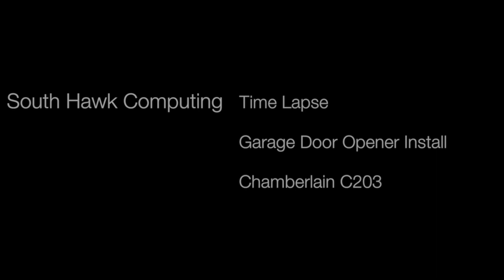Time lapse: Garage door opener install a Chamberlain C203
Garage door opener time lapse install of a Chamberlain C203. We are giving away an EONON Android car head unit when we hit 1000 subscribers.

What is South Hawk Computing and what is the channel about? South Hawk Computing is a computer repair business. This channel for displaying repair/tuneup reports, tech news, product reviews and tech tips.